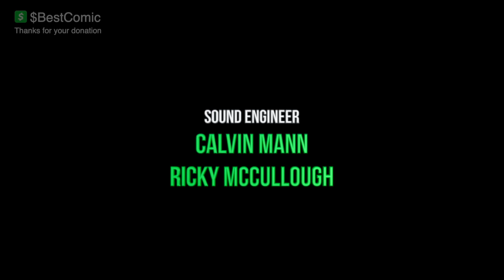Arnez J talks Painful relationship with his Father, industry struggles and Kings of Comedy | FULL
Pierre's Panic Room - On this Full Episode of the Panic Room Arnez J tackles many of the questions about painful relationship with father, his struggle in the industry and why he's not one of the Kings of Comedy + More
Have a thought? Leave it in the comments! :D

Follow Host @ComicPierre & @PierresPanicRoom on all social media platforms
Editor @BuckBanditReno @BUCKBANDITNETWORK